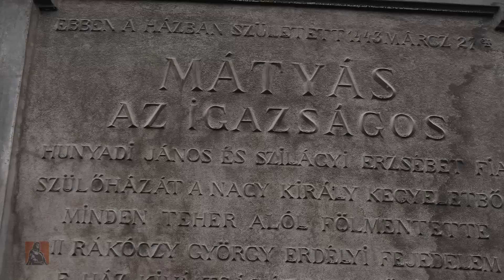Kolozsvári mítoszok és butaságok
Barazsuly Viktória-Adrienn tiszta vizet önt a pohárba: ezeket tudtuk tévesen Kolozsvár múltjáról.